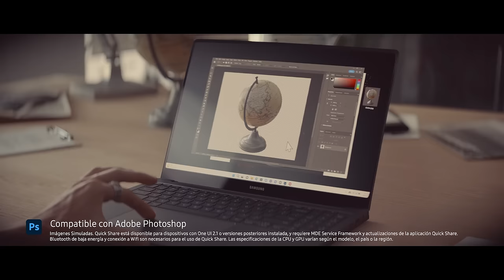Samsung - Nuevo Galaxy Book3 Ultra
Descubre el verdadero poder y rendimiento ultra del nuevo GalaxyBook3Ultra, es que te dará todo lo que estás buscando para trabajar, jugar y divertirte 😎. Aumenta tu creatividad con gráficos NVIDIA® GeForce RTX™ y el procesador ultrarrápido 13th Gen Intel® Core™ i7 Serie H ✨. Combinación de gran impacto, incluso en proyectos exigentes 🤩.